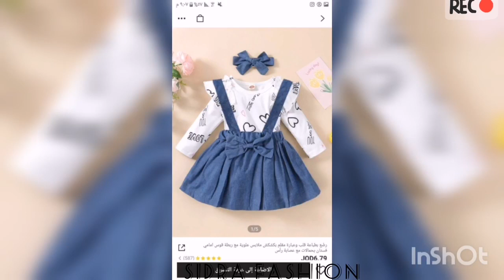Cutest Baby Frock Ever|contrass frocks designs|beautiful colour frocks|@Sidra Fashion